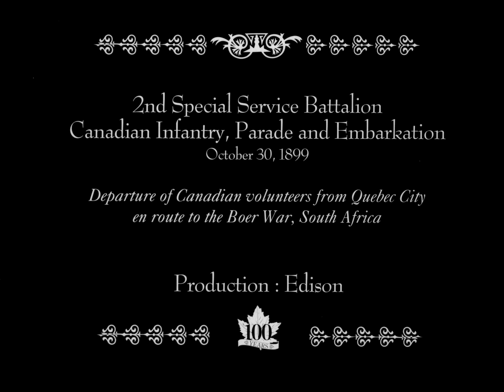2nd Special Service Battalion Canadian Infantry Parade and Embarkation (1899)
Source: Library and Archives Canada.  National Archives of Canada fonds, 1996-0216, IDC 250168.